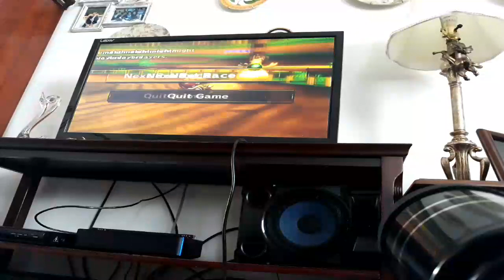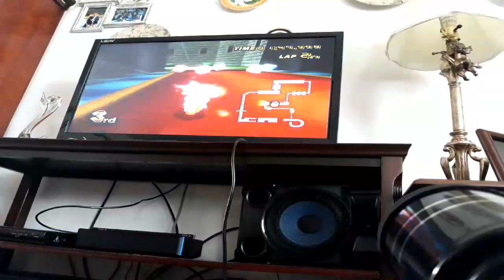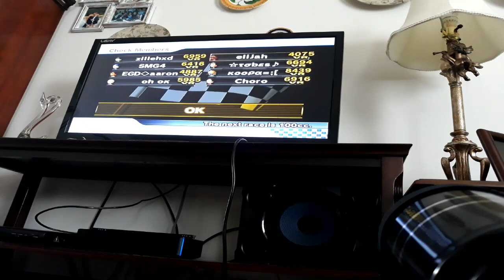Highlight: mario kart online with a Hayden